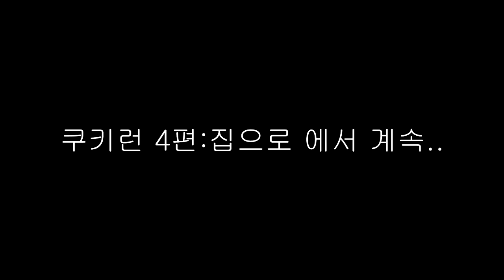잉여맨 가족상황극 | 쿠키로 몸이 변하면 산산조각 부서진다고? 죽는거야!? *쿠키런 3편*| 마인크래프트 Minecraft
쿠키로 몸이 변하면 언젠간 우리도 부셔지겠지...?ㅠㅠㅠㅠㅠㅠ

 잉여맨 앞